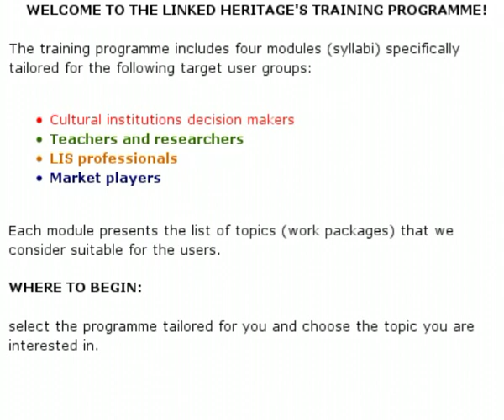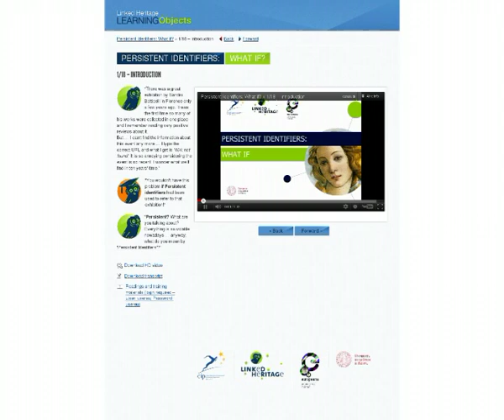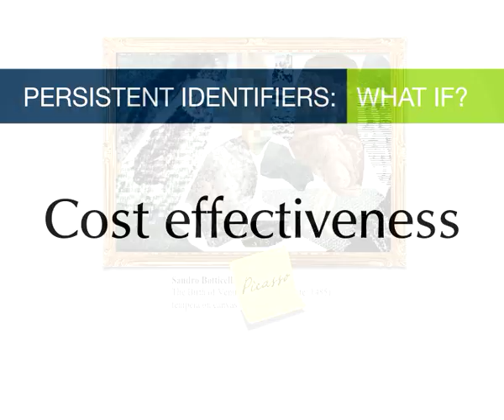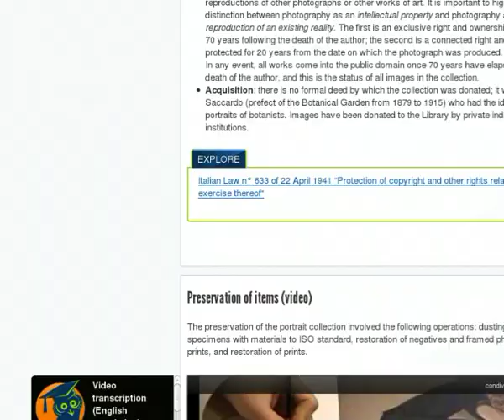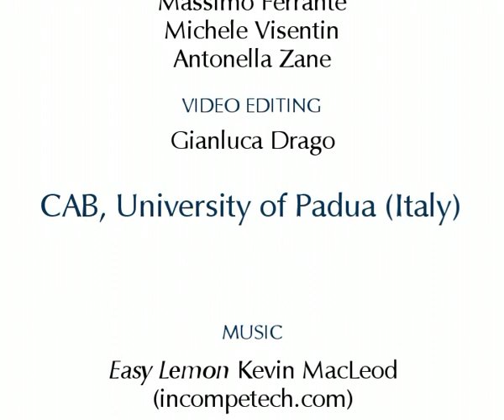Linked Heritage Training -- Promo